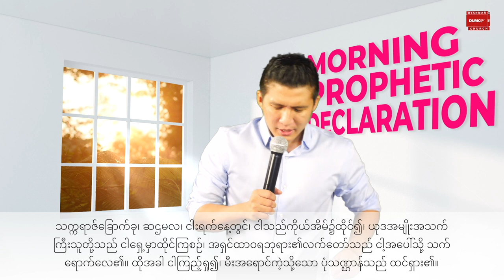အခြားခေတ်ကာလထဲသို့သွားရောက်အသက်ရှင်ခြင်း | Pastor Joshua Aye